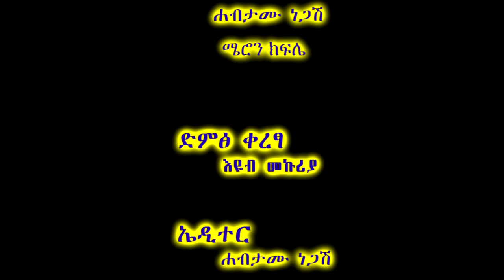ርዕስ ፡- እንደገና (በፓስተር ዳንኤል መኮንን)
ርዕስ ፡- እንደገና